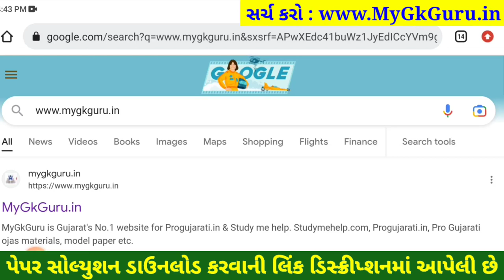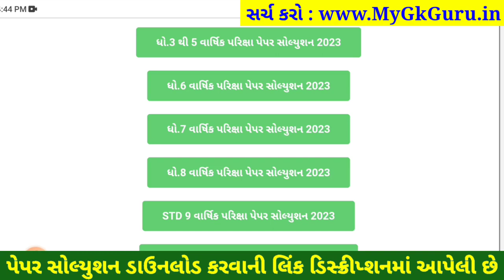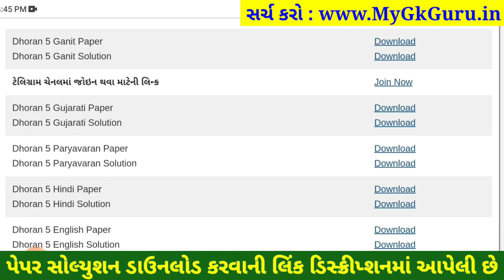Dhoran 5 ganit paper solution 2023 40 marks, STD 5 ganit paper solution 2023 varshik pariksha 3/4/23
dhoran 5 ganit annual exam question paper 2023,